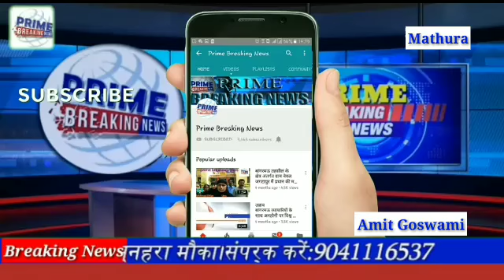ग्राम प्रधान की मनमर्जी के आगे ग्रामीण हुए बेबस